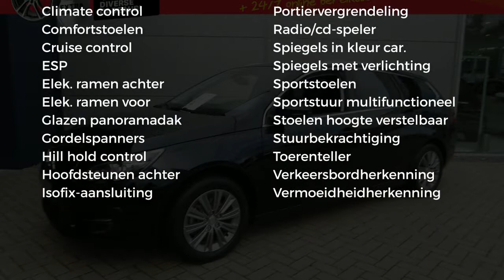Peugeot 308 SW 1.5 BlueHDi 130pk S&S EAT8 Blue Lease Premium